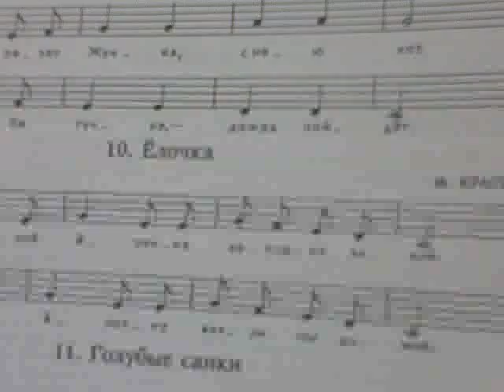2011.12.01 Marysia K. - Sama dopasowala lewa reke Wideo0045.3gp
Majac do samodzielnego rozczytania jednoglosowa melodie, sama dopasowala akompaniament. Zajecia z Soft Mozart przynosza efekty.